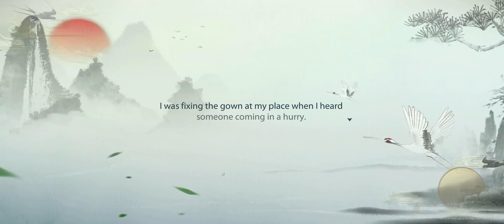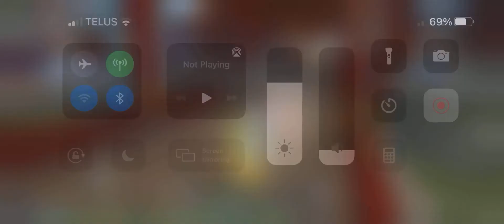Fate of the Empress Gameplay 2